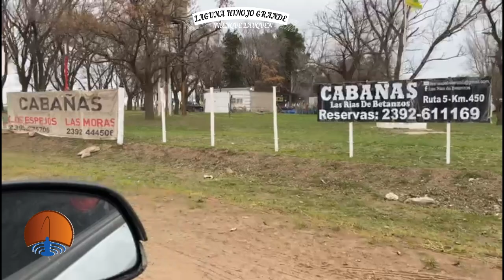PESCA EN HINOJO GRANDE POR PESCADOR ENMASCARADO